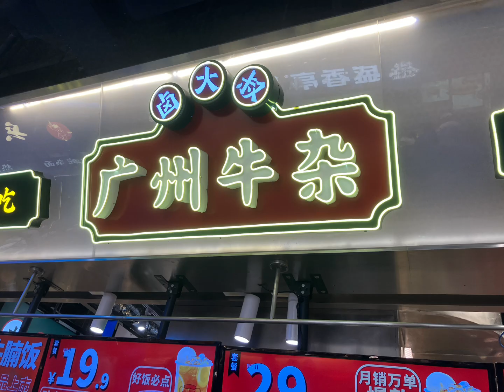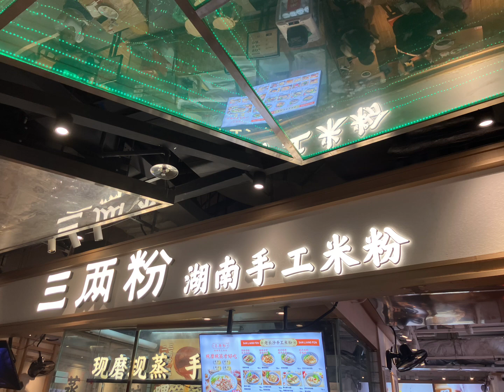在深圳宝安中心一方城商场吃饭